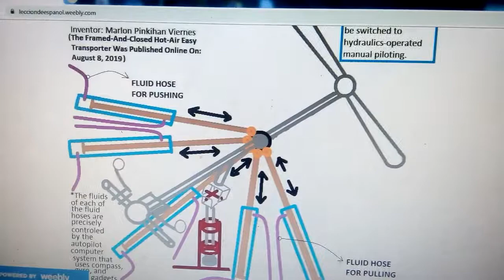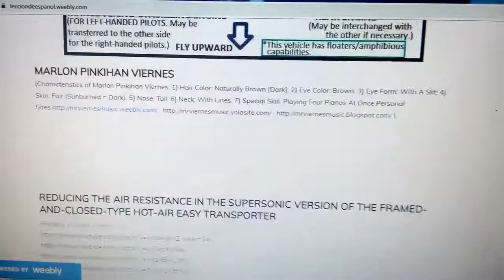Lecture On The "SUPERSONIC VERSION" OF THE FRAMED AND CLOSED TYPE HOT AIR EASY TRANSPORTER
(The term, “SUPERSONIC VERSION” in the title, “SUPERSONIC VERSION OF THE FRAMED-AND-CLOSED-TYPE HOT-AIR EASY TRANSPORTER”, is a figurative language that denotes the meaning, “FASTER VERSION”.)

The Framed-And-Closed-Type Hot-Air Easy Transporter was published online on August 8, 2019 by Marlon Pinkihan Viernes (References

THE FRAMED-AND-CLOSED HOT-AIR EASY-TRANSPORTER (FACHAET)
                                     Author/Inventor: Marlon Pinkihan Viernes

                Contrary to the hot-air balloon, the Framed-And-Closed Hot-Air Easy-Transporter (FACHAET) has a framed and closed light (“almost-weightless”) buoyancy -tank that is sealed by valves. The valves of the buoyancy tank serve as the exhaust way for the cooler air during the operation of the burners. The burners are “injected” inside part of the tank (in a sealed manner) with a twin tube for the fuel and tube for the oxygen (There are spark plugs at the fuel and oxygen nozzles inside the combustion tube and there is stove-grade ignition system inside the combustion tube at the mouth of the nozzles for the less flammable fuels like diesel, kerosene, and others.). The buoyancy-tank valves need to be opened when landed or when the aircraft’s operation is terminated because the tank sucks air when the inside part of such tank is cooled off; thereby making a force that may damage the buoyancy-tank and/or the valves of the buoyancy tank (The buoyancy-tank valves always need to be opened when cooling-off the said tank.).

Mode Of Take-Off
                During take-off, the aircraft is elevated vertically into a desired safe altitude then fixed into the zero-weight equilibrium (not going down but not rising). At this zero-weight equilibrium, the temperature is checked and designated as the maintained degree for the thermostat (When the temperature inside the buoyancy-tank goes below the maintained temperature, the burners automatically start heating the inside part of the tank until the maintained temperature is reached. The burners may also be started manually {There shall be extra portable torch for any emergency need to heat-up the buoyancy tank to rapidly ascend.}.). After starting the operation of the thermostat at a fixed temperature, the rear engine and the maneuvering engine/s can start speeding up the aircraft (If there is a strong wind while ascending, stabilize the aircraft by using the maneuvering handlebar.).

Stopping The Aircraft During High-Speed Travel

                To stop the aircraft in a non-emergency situation during high-speed travel follow these steps: 1) Stop the force of the rear engine and the maneuvering engine/s by lowering the accelerators into the minimum level and/or applying the clutch {if there is clutch}; 2) Use the extra engine with the backward pull and/or reverse the spin of the rear engine to make a backward pull; and 3) Counter the downward force of the front part of the aircraft by fully maneuvering upwards if necessary.

                To stop the aircraft during emergency situation, quickly put the engines into the minimum force then quickly release the parachutes to fully stop the aircraft. Stabilize the aircraft by fully maneuvering upwards if necessary.

How To Descend The Framed-And-Closed Hot-Air Easy-Transporter (FACHAET)
                These are the ways on how to descend: 1) To descend during high-speed travel, simply use the maneuvering handlebar to fly downwards; 2) To descend during floating without speed, make the temperature of the buoyancy-tank lower by opening the buoyancy-tank valves and rapidly supplying the tank with cool air – but heat-up the tank to slow-down the descent and to pull-up if necessary (If there is a strong wind, stabilize the aircraft by using the maneuvering handlebar.).

THE HAMMERHEAD FRONT-MANEUVER VERTICAL-TAKEOFF SUPERSONIC
JET-FIGHTER, HEAVY BOMBER,
AND PASSENGER-OR-CARGO JET

                The Hammerhead Front-Maneuver Vertical-Takeoff Supersonic Jet Fighter, Heavy Bomber, and Passenger-Or-Cargo Jet are in the form of a missile or rocket in terms of air resistance so they are geared towards attaining the speed of a missile or a rocket. However, the magnificence of these aircrafts is the fact that they can make a vertical landing and vertical take-off, and they can also make a full stop on the aerospace (And in case of total engine malfunction, they have enough parachutes to prevent damage or danger.).

Mode Of Take-Off

                During take-off, the two pairs of crane-type landing gears are extended to...

(SEE THE CONTINUATION AT THE REFERENCES)